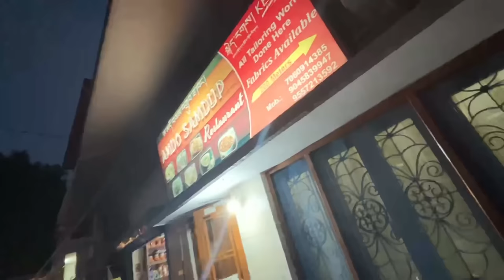Kartik mujhse milne baar baar kyu aya ??🤔 picnic ka plan hua random 🧿🧺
Music used

Ritviz - Udd Gaye Official Audio]

Location: Dwara near Maldevta